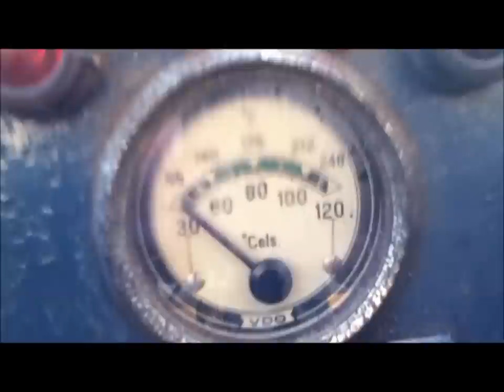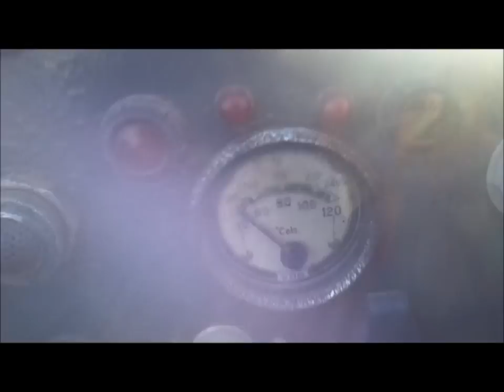Lanz Bulldog am Mulcher HD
Hier ein Video von meinem Lanz an unseren Joskin Mulcher. Ich wollte ihn wegen Einstellungen mal warm bekommen. Wer den Sound richtig geniessen will sollte das Video in HD anschauen.
Schaut auch mal bitte bei meinen anderen Videos vorbei.